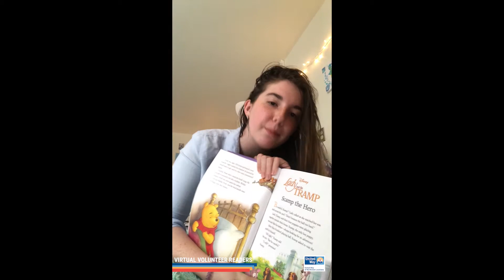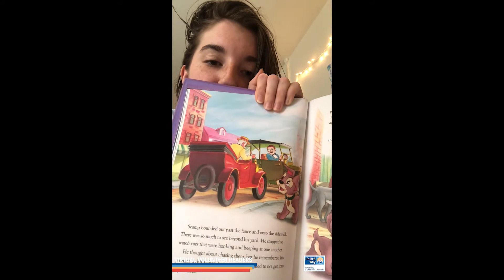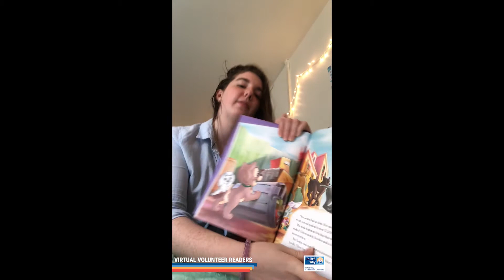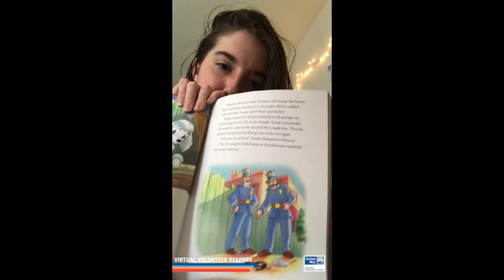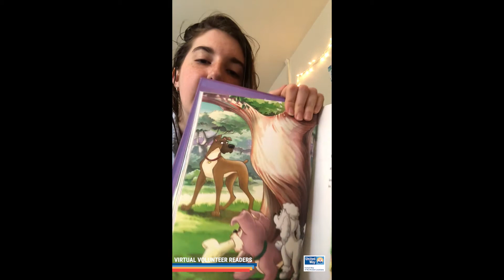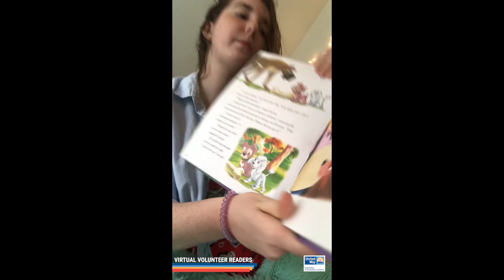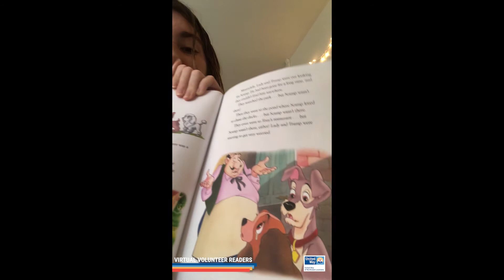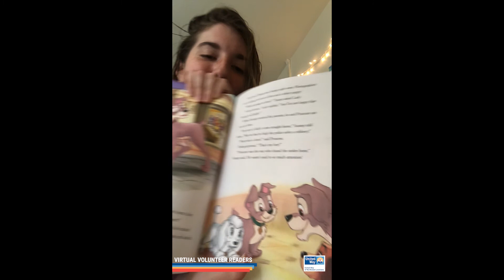Scamp the Hero - Virtual Volunteer Readers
Virtual Volunteer Readers have been hard at work to bring all families with kiddos education-based fun! Your family can enjoy all of our Virtual Volunteer Reader stories on our channel.

If you'd like to volunteer as Virtual Volunteer Reader, individuals and families can sign up to volunteer